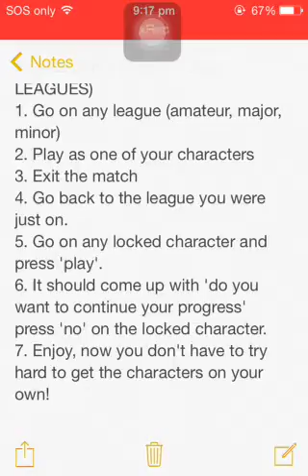Head Soccer Glitch